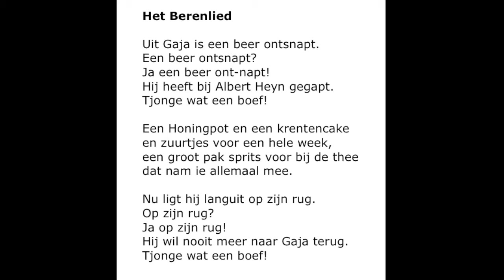Het Berenlied - Cees West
Uit Artis is een beer ontsnapt.